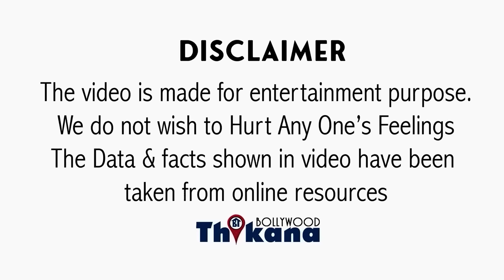Bawri उर्फ़ Monika Bhadoriya का ये Interview आपकी आँखे खोल देगा की Artists को क्या हाल है TMKOC में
Bawri उर्फ़ Monika Bhadoriya का ये Interview आपकी आँखे खोल देगा की Artists को का क्या हाल है TMKOC |